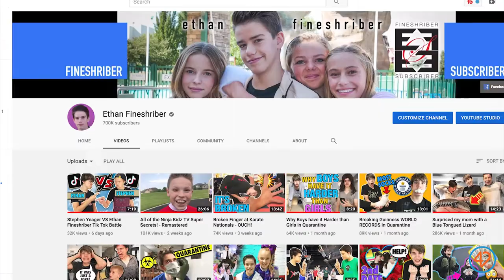KINDNESS ROCKS! - Assembly Video Featuring Ethan Fineshriber and Ben Olsen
KINDNESS ROCKS! is Stand4Kind's Video Assembly Series for schools to promote kindness and strengthen mental health among students. Ethan Fineshriber is a popular YouTuber and 14 time World Champion extreme martial artist. Ben Olsen is an actor known for his roles in Disney Channel's Andi Mack and Hallmark Channel's Switch for Christmas. He is also a musician with his debut EP album "Pilot" to be released Fall 2020.

Intro and Outro Music by Ben Olsen

Follow Stand4Kind on Instagram and Facebook: @stand4kind

Take a Stand4Kind. Start a Stand4kind club in your school. Report acts of kindness at stand4kind